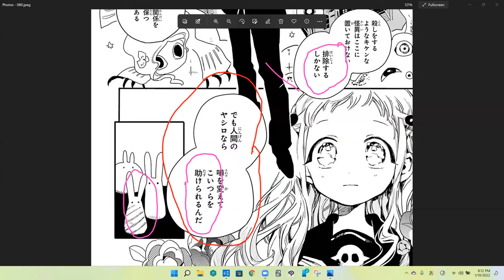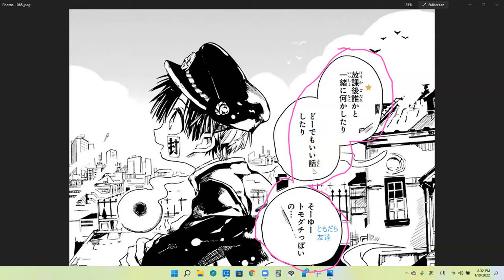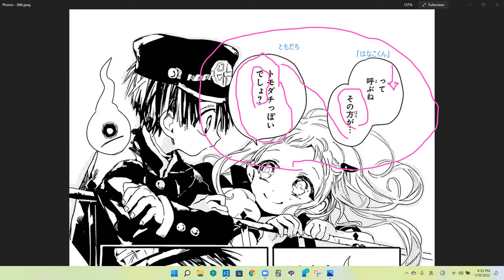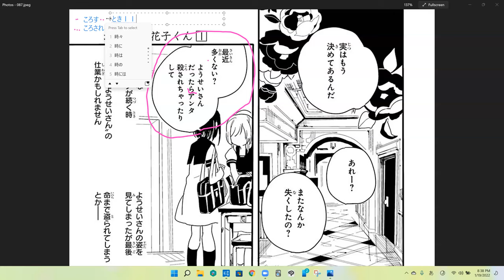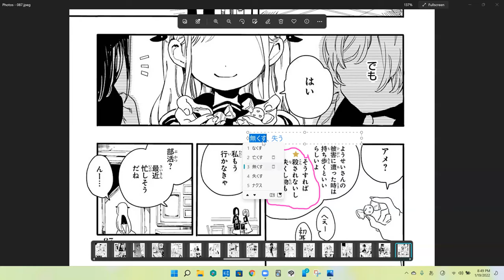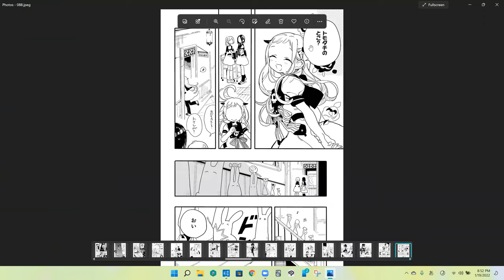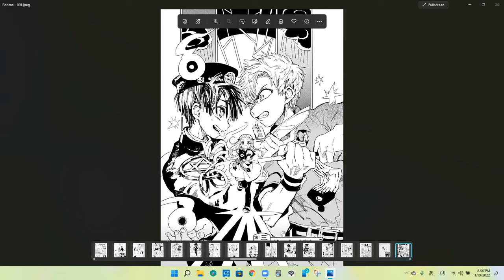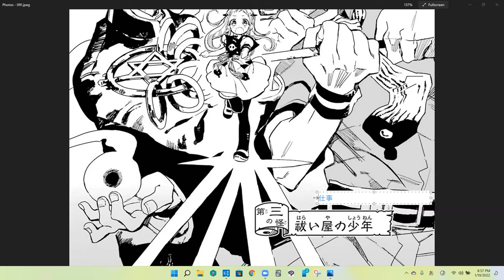P8 Toilet Bound Hanako-kun Manga.